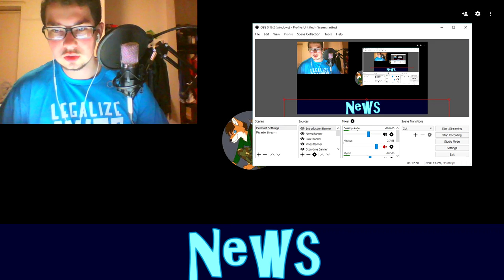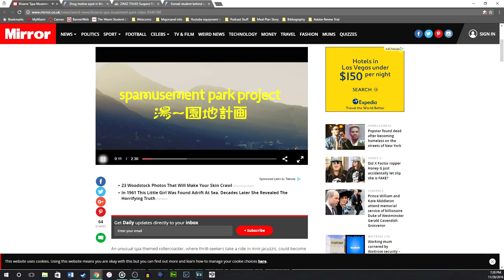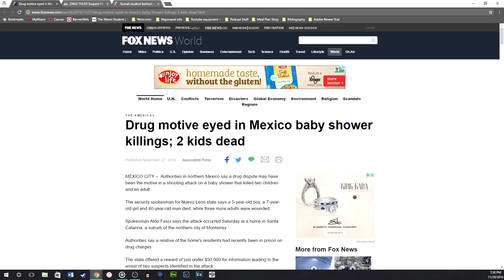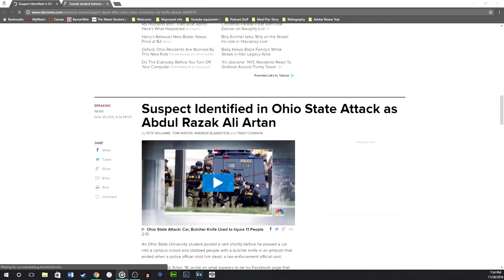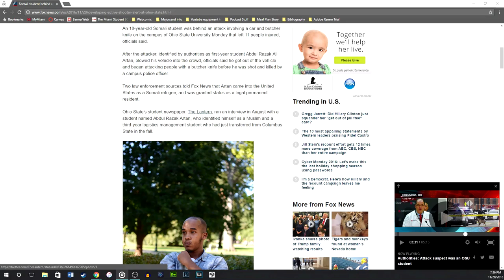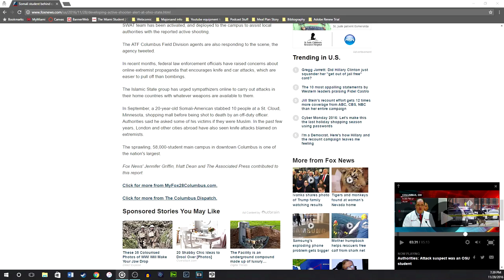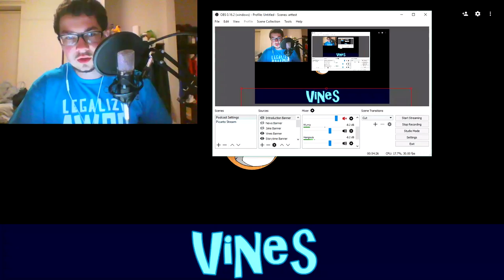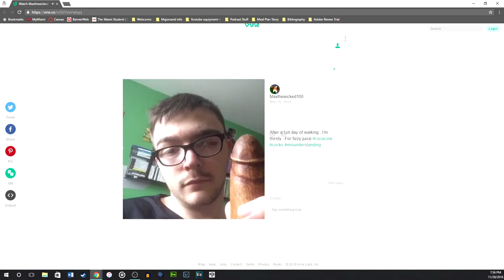Episode 2--Spa-Musement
We're back! Early episode this week since Koda will be at MFF! Koda will be interviewing some people at MFF, might do a livestream podcast as well!

For the music break, these Creative Commons songs were used (in order of what was played):
The Itis by Polyrhythmics
Ate Ten Instrumental by 6th Sense
Don't Touch My Minestrone by Digi G'Alessio
Blach by Raleigh Moncrief